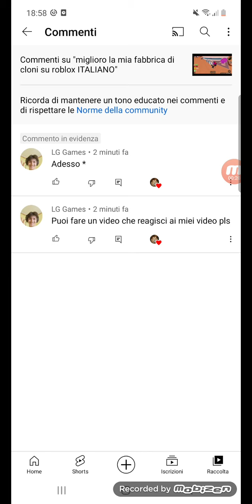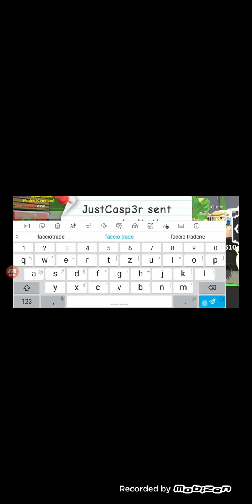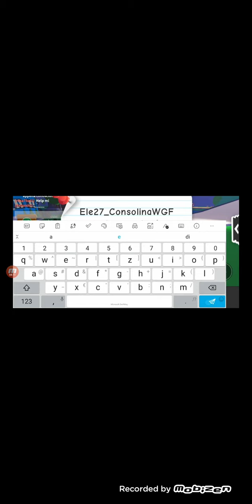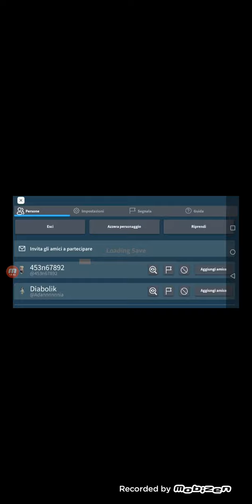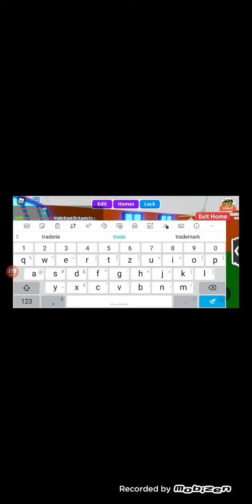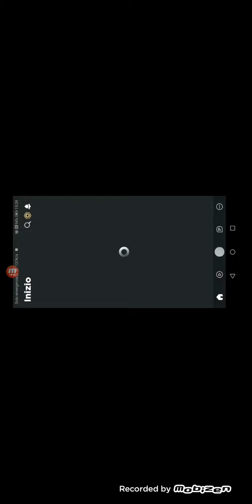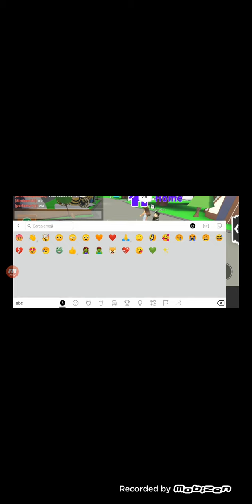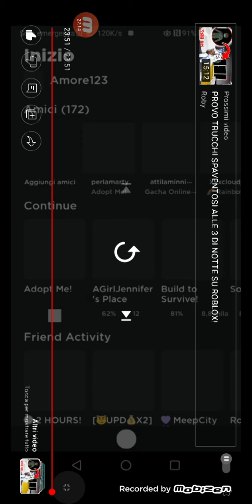ciao ragazzi oggi reagiremo hai video di un mio fan sul suo canale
oggi reagiremo hai video meno famosi di un mio fan che si chiama LG Games sul suo canale